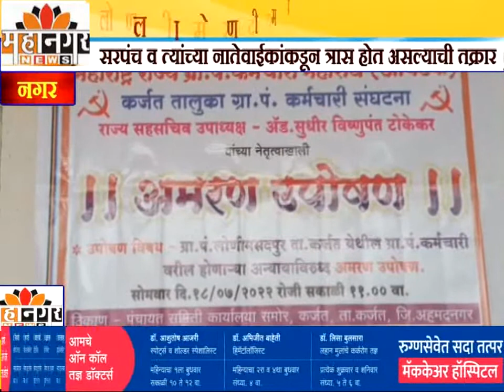लोणीमसदपूर ग्रामपंचायत कर्मचार्‍यांचे कर्जत पंचायत समितीसमोर उपोषण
सरपंच व त्यांच्या नातेवाईकांकडून त्रास होत असल्याची तक्रार